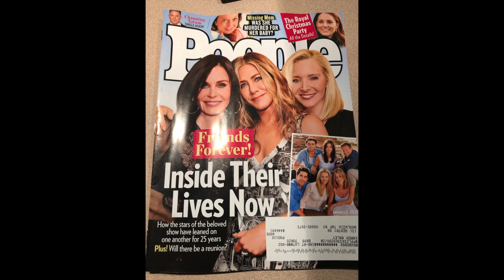kevincrushingcancer Episode 8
Kevin is finally home from his 2 week hospital stay after finishing chemo round 1B. So many things happen this episode including holiday parties, Christmas morning, time with the kids, hospital testing for his upcoming transplant, finally choosing his donor, a kevincrushingcancer swim-a-thon fundraiser, and some behind the scenes with Inside Edition (who will be coving Kevin's journey through the bone marrow transplant process). Kevin is all set to start his bone marrow transplant until something gets in the way.

Come along with us as he crushes cancer!